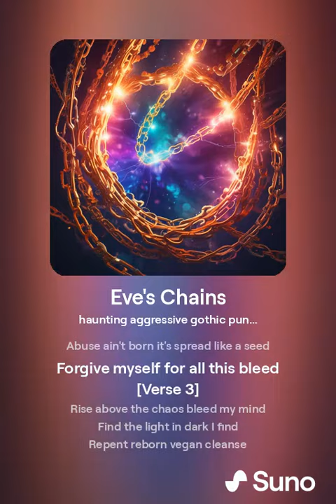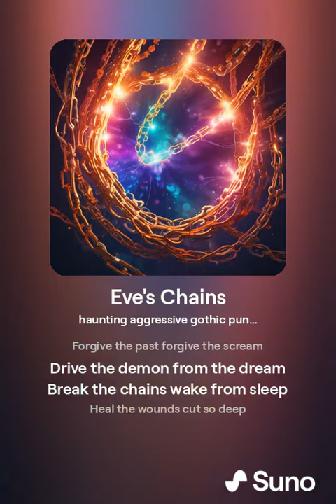Eve's Chains 1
This is the second version.  I like the artwork.